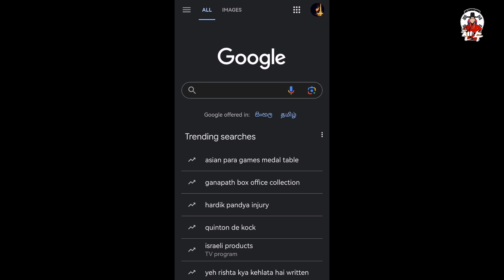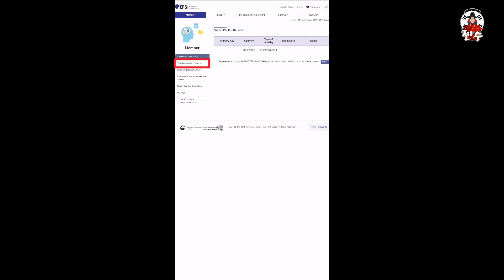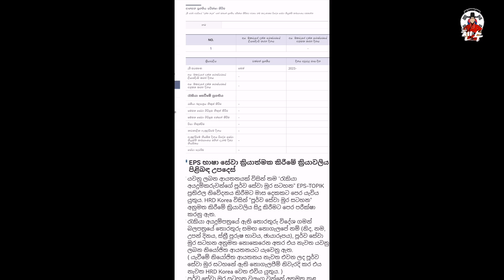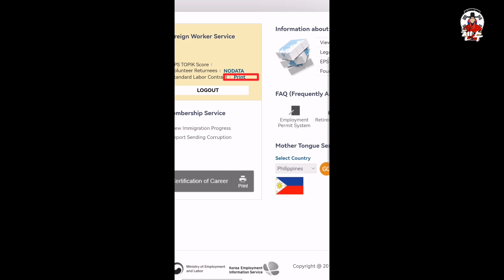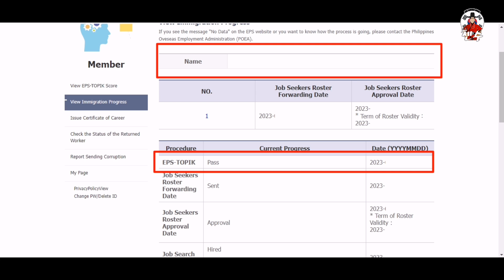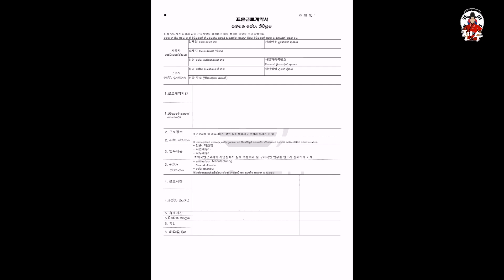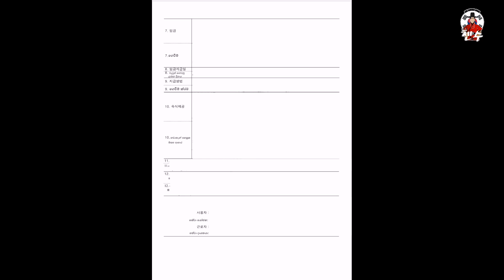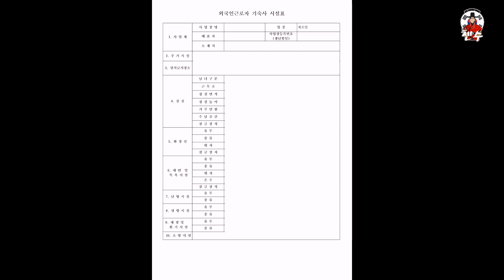2023-24 eps topik account update, agreement details | eps එකවුන්ට් එක update වීම හා ගිවිසුමේ විස්තර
☝️eps සයිට් එකේ ලින්ක් එකෙන් ගිහින් username එකයි password එකයි ගහලා log වෙන්න.

ඊටපස්සේ පෙන්වන තමන්ගෙ ලකුණු උඩ ටච් හෝ ක්ලික් කරන්න.

ඉන්පසු එන තිරයෙන් ආගමන ප්‍රගතිය නිරීක්ෂණය , view emigration progress යන්න.

දැන් eps account එකේ update බලන්න පුලුවන් .

ගිවිසුමක් ඇවිත් නම් ආපහු back වෙලා...මුලටම එන්න ඕන අර password ගහපු තැනට ඇවිත් අර අපේ ලකුණු තිබ්බ තැනට පහලින් print කියන එක ටච් හෝ ක්ලික් කරලා ගිවිසුම බලන්න. download කරගන්නත් පුලුවන් .

ගුඩ් ලක් එහෙනම් හැමෝටම agreement ලැබේවායි කියලා පතනවා ❤❤🇰🇷❤❤